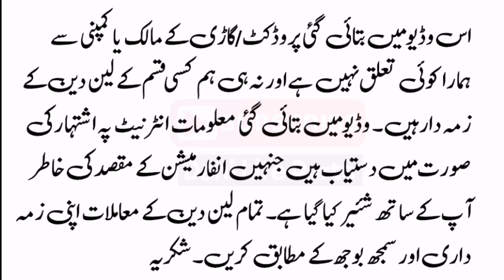6 ہزار روپے ماہانہ قسط میں بہترین گاڑی برائے فروخت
6 ہزار روپے ماہانہ قسط میں بہترین گاڑی برائے فروخت

Used cars for sale on installment plans,
olx Pakistan cars on installment,
Olx Pakistan used cars,
Suzuki mehran car for sale,
Low budget cars for sale,
Suzuki cultus for sale,
Suzuki Alto,
Low Budget Cars Markets In Pakistan,
Lahore Township Market Cars,
Today 14 December 2020 Cars Bazaar